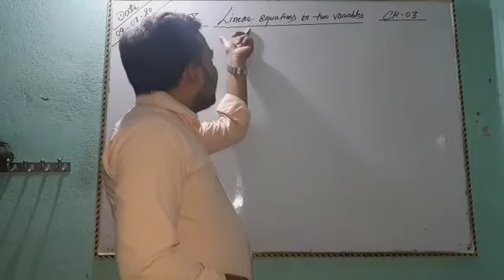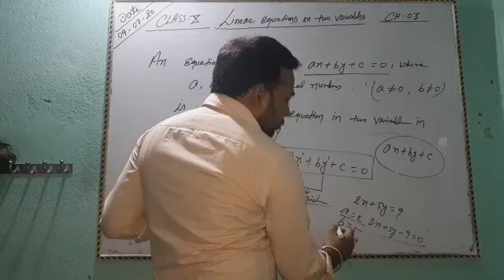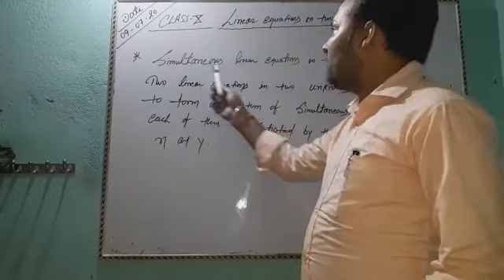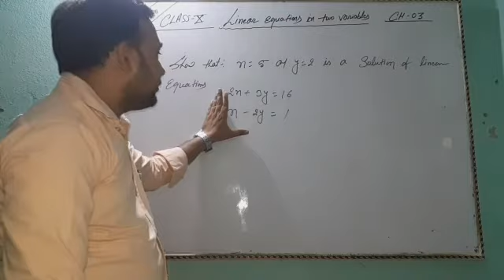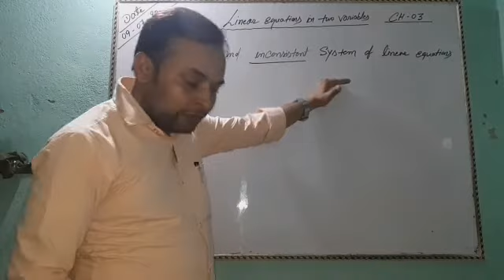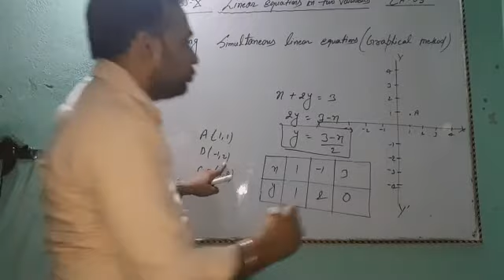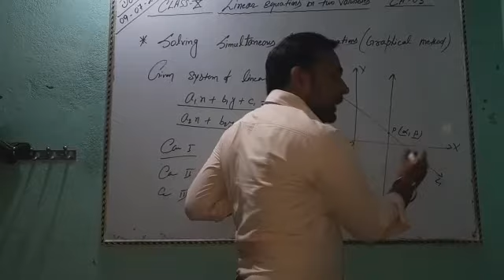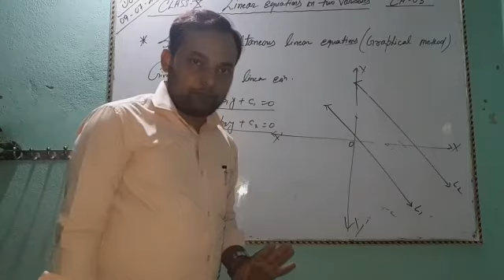Linear equations in two variables, CH-03 ,CLASS-X, PART-01